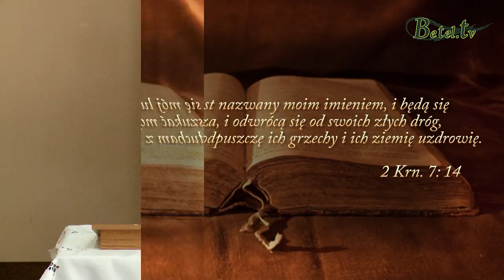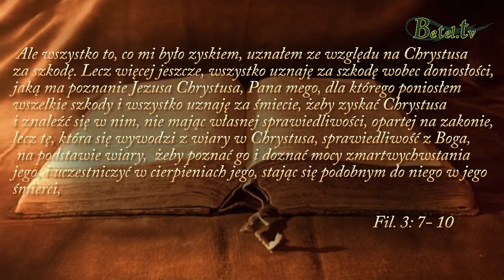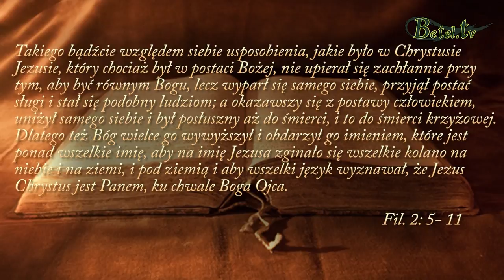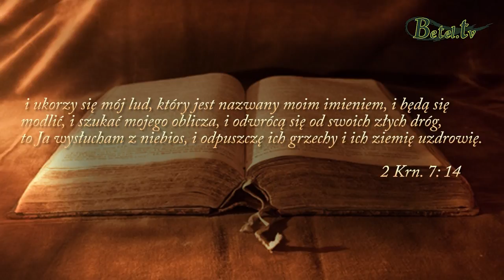04.03.2018- Boża Droga- Janusz Cieślar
Jak iść? Jaka ma być nasza droga? Jak ma wyglądać moja droga za Bogiem?
Słowo Boże bardzo wyraźnie mówi, aby patrzeć na cel, na nagrodę. Abyśmy nie patrzyli na okoliczności, sytuacje, ale na cel naszej drogi, patrzeć tam gdzie jest zwycięstwo, gdzie jest nagroda.